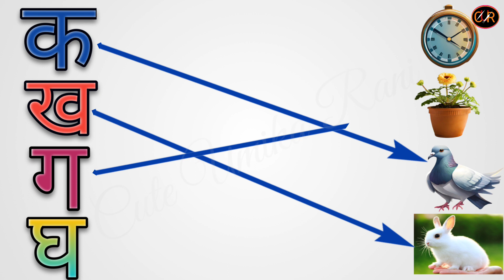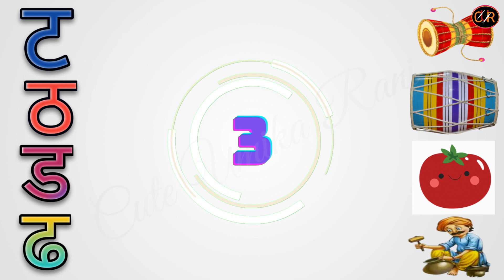क से कबूतर। क से कबूतर Lore। Ka se kabutar lore। A se anar। Cuteumikarani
क से कबूतर। क से कबूतर Lore। Ka se kabutar lore। A se anar। Cuteumikarani, क से कबूतर, य से यज्ञ, हिंदीवर्णमाला, क से कबूतर फ्लैशबोर्ड, क से कबूतर। के से कबूतर लाइव example। ka se kabutar kha se khargosh। अ से अनार, ka se kabutar, ka se kabutar kha se khargosh, ka se kabutar wala, ka se kabutar wala gana, ka se kabutar cartoon, ka se kabutar song, ka se kabutar kha se khargosh ka se gumla,क से कबूतर ख से खरगोश, क से कबूतर song, क से कबूतर ख से खरगोश ग से गमला, क से कबूतर वाला गाना, क से कबूतर ख से खरगोश ग से गमला घ से घड़ी, क से कबूतर वाला, क से कबूतर वाला वीडियो,क से कबूतर वाला कार्टून,ka kha ga gha hindi to english, क ख ग घ को इंग्लिश में कैसे लिखे, k kh g gh in english, hindi ka kha ga gha Writting in English, k kh g gh english me, क ख ग घ, k kh g gh video in english, k kh g gh in hindi song, क ख ग घ का इंग्लिश, k kh g gh, ka kha ga gha, k kh g gh english me ksise likhe, ka kha ga gha explained in english, k kh g gh ka english, k kh g gh ko english me kaise likhe, hindi ka kha ga gha write, english me k kh g gh

Your Query

क से कबूतर lore
हिंदीवर्णमाला
हिंदीस्वरव्यंजन
क से कबूतर फ्लैशबोर्ड।
hindi ka kha ga gha Writting in English
k kh g gh video in english
ट थ ड ढ
k kh g gh english me ksise likhe
ka kha ga gha explained in english
k kh g gh ka english
k kh g gh ko english me kaise likhe
hindi ka kha ga gha write
english me k kh g gh
ka se kabutar flashboard
ka se kabutar dijiye
क से कबूतर वाला वीडियो
क से कबूतर dj song
क से कबूतर वाला गाना भोजपुरी
क से कबूतर वाला कार्टून
nurseryrhymes